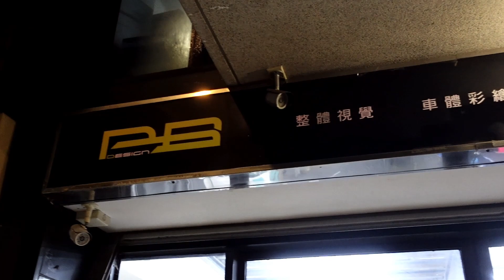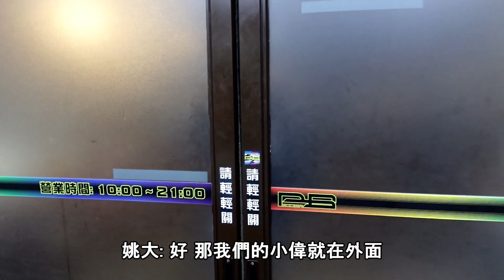R1小藍失蹤已久的原因...大變身囉!!!!!!! ft.PB Design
也希望大家會喜歡這次的內容~~
如果有什麼建議也請留言!!

各位有興趣可以IG搜尋:pbgraphicsdesign

WJ最新款貼紙已經正式上架囉!!
共有兩款
沒有錯 衝就對了!! 貼紙
騎車不需理由!! 貼紙